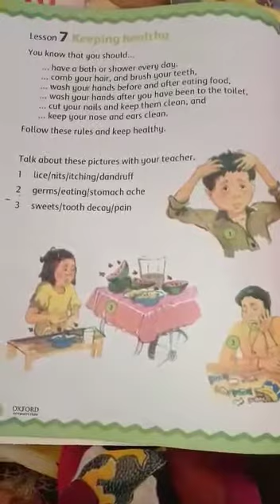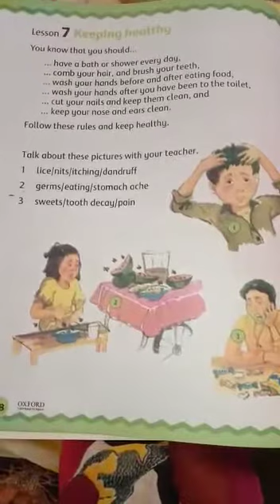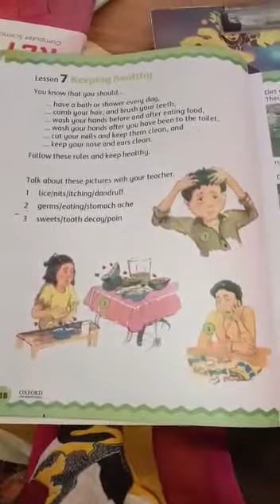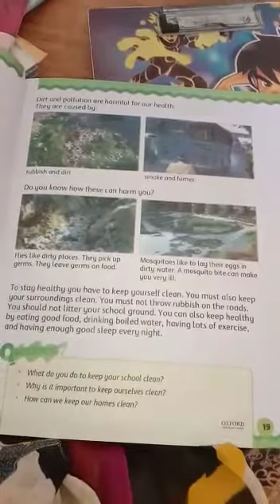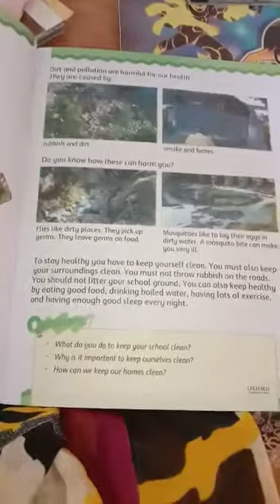Grade 2 keeping health part 1